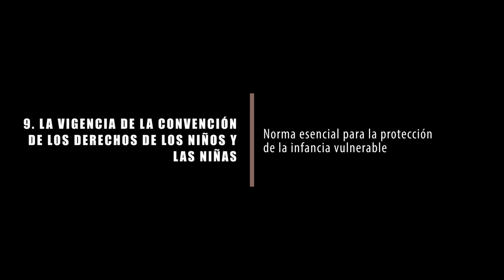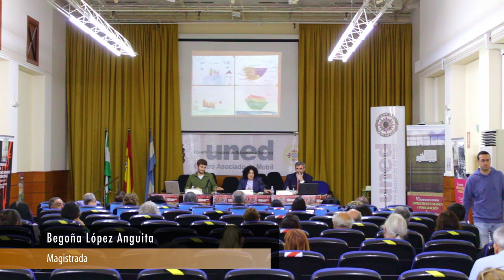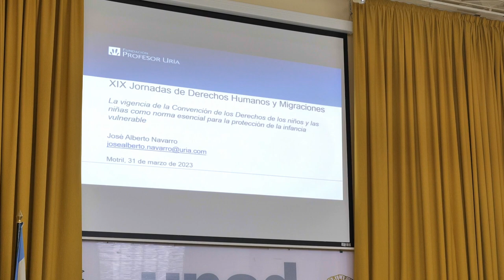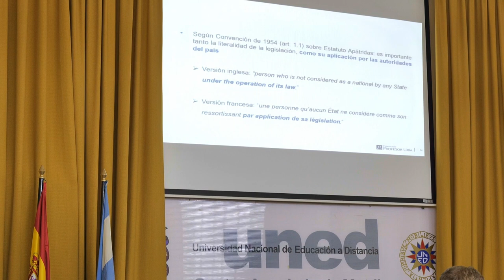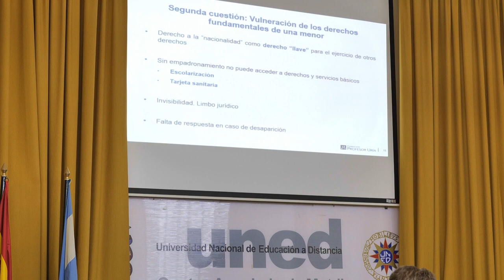9. La vigencia de la Convención de los Derechos de los niños y niñas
Gonzalo Sáenz Quílez / Fundación Abogacía Española
Jose Alberto Navarro Manich / Abogado
Begoña López Anguita / Magistrada